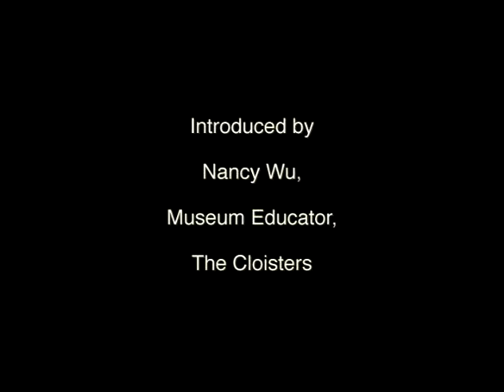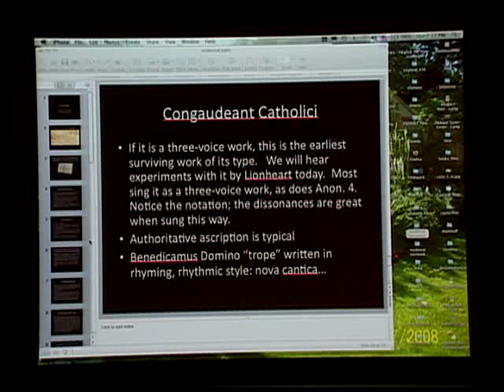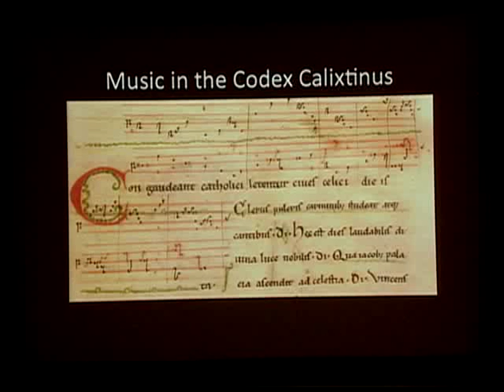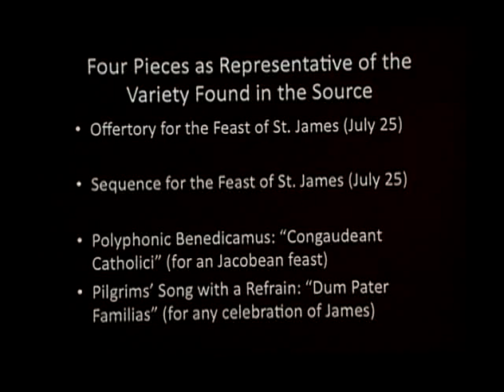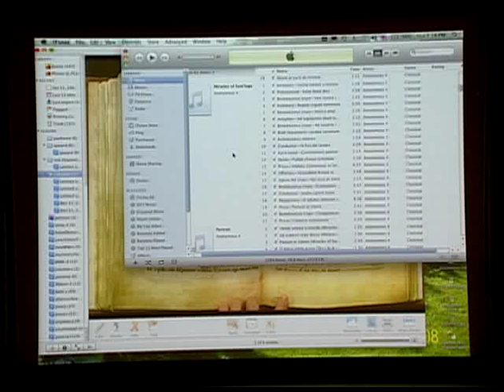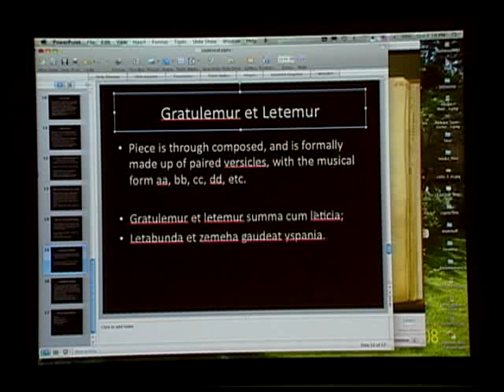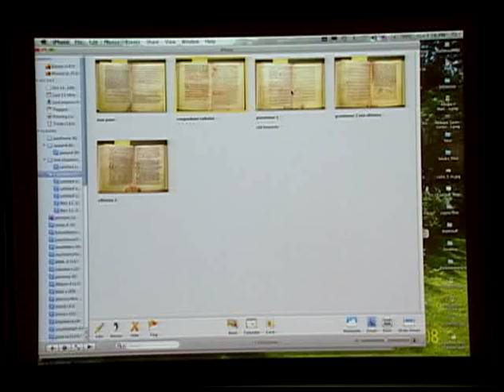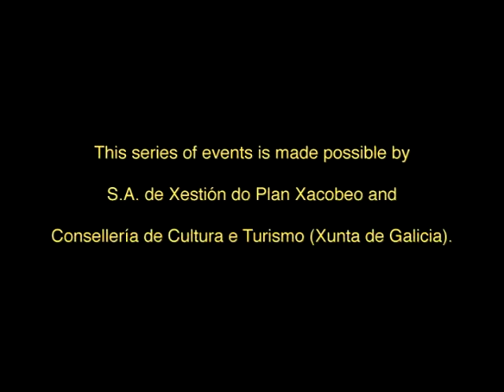The Musical Repertoires and Liturgical Contexts of the Codex Calixtinus: An Overview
Margot Fassler, Keough-Hesburgh Professor of Music History and Liturgy, Medieval Institute, University of Notre Dame

This year marks the holy year of Santiago de Compostela, when the Feast Day of Saint James the Greater—July 25—falls on a Sunday. This program revisits the magnificent Romanesque structure with a virtual presentation reconstructing the Romanesque Cathedral, related talks, and a musical feast including pieces from the famed Codex Calixtinus performed by the group Lionheart. Welcome and introduction by Roberto Varela Fariña, Conselleiro de Cultura e Turismo, Xunta de Galicia and Ignacio Santos Cidrás, Director-Xerente da S.A. de Xestión do Plan Xacobeo.